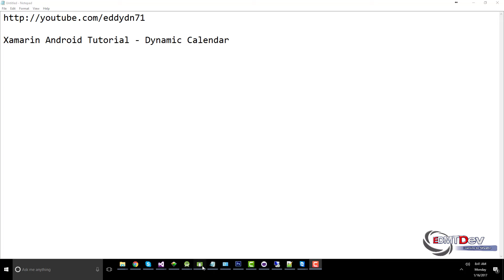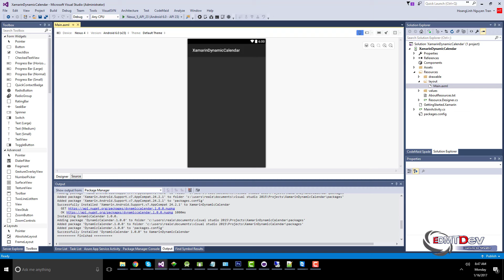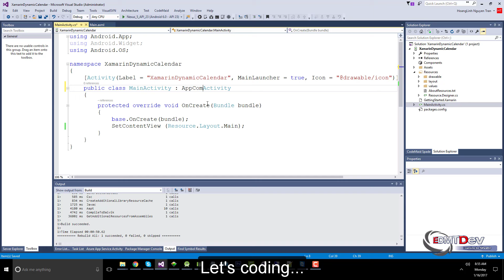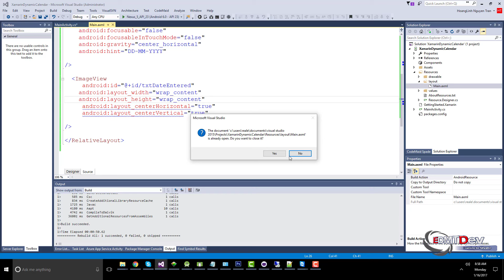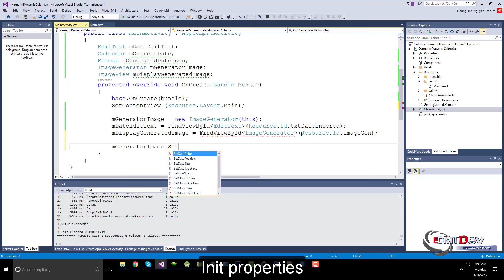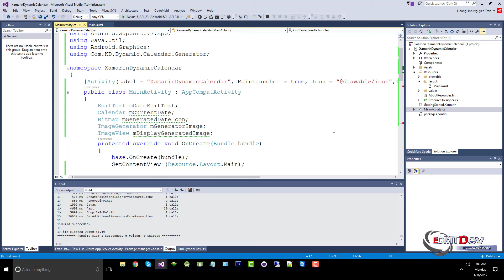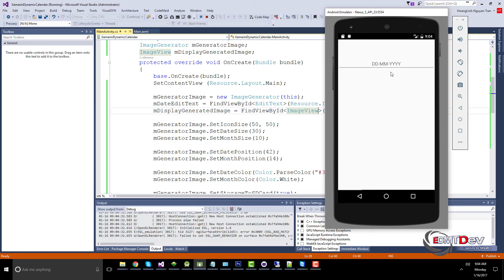Xamarin Android Tutorial - Dynamic Calendar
DynamicCalendar library generates a custom calendar icon based on the date you provide. You can also change the background template of the generated date icon.

xamarin tutorial,
learn xamarin,
xamarin android,
xamarin cross platform tutorial,
tutorial android,
tutorial xamarin android ,
xamarin android,
android xamarin,
car insurance